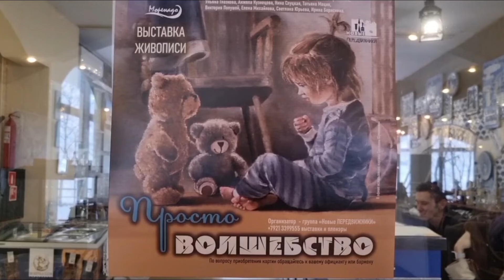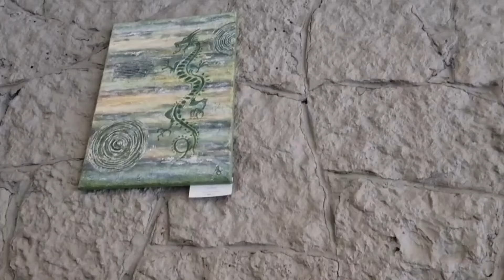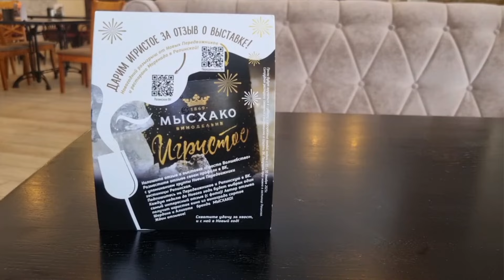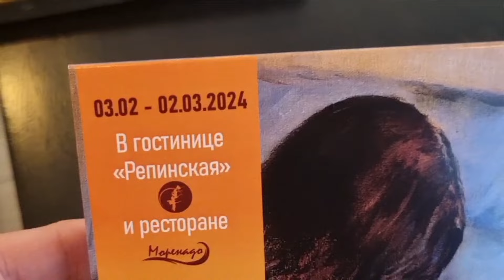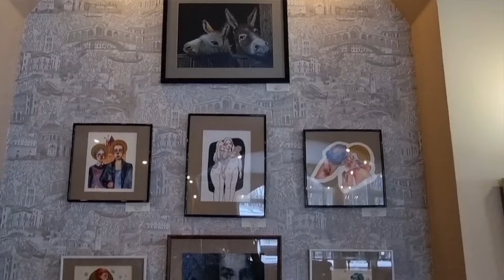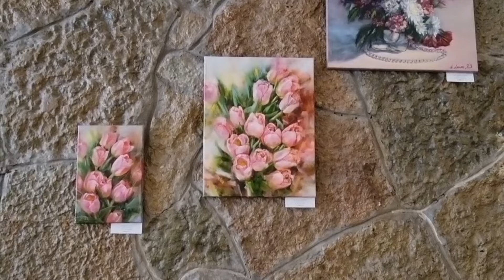Суботний день в компании художников. 3 февраля 2024 г.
Выставки в ресторане гостиницы "Репинская" проводятся уже около 12 лет и вызывают положительные эмоции у посетителей этого заведения.

Страница в vk группы художников "Новые передвижники"